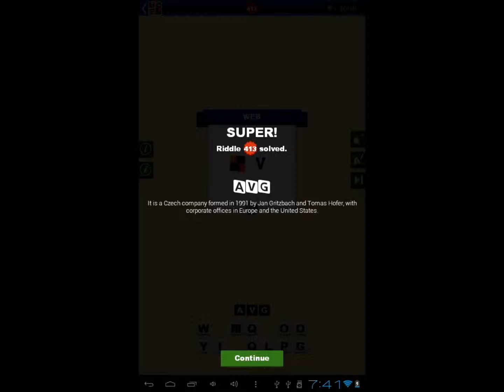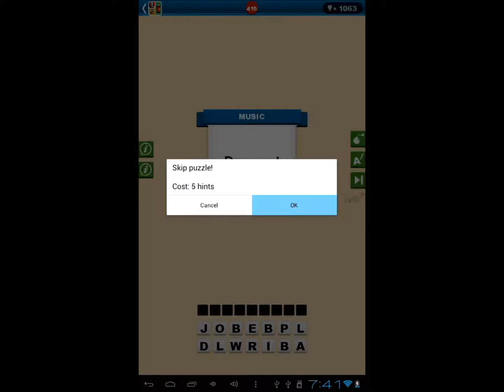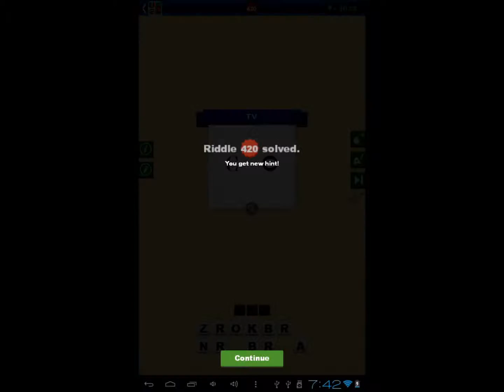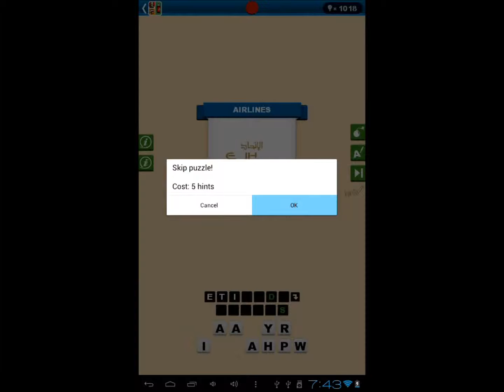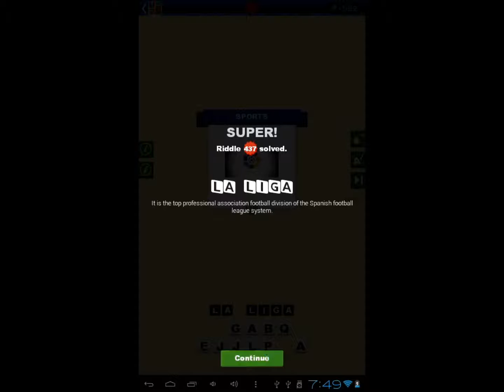Guess The Brand Riddle 404 - 441 Walkthorugh | Guess The Brand Android Game | Guess The Brand Level